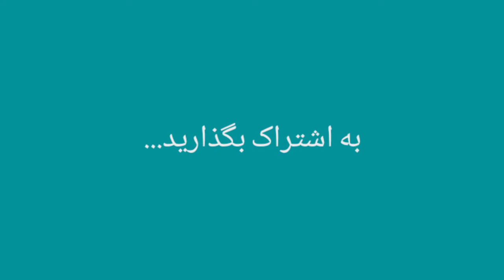قصه جالب ماهی گیری احمد کوچک - ماهی میگرم گوفته دربه در شدم😢|دهکده ما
احمد صغیره دیروز ماهی شکار رفته بوده اما چی شده از زبان خودش بشنوید...!😊

لهجه_دهکده‌ی
اَمَد_صغیره